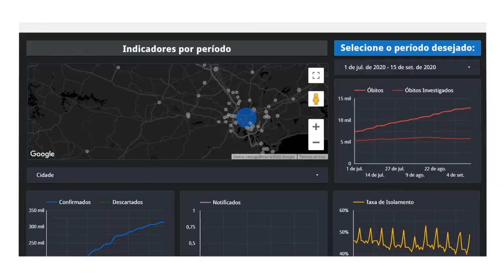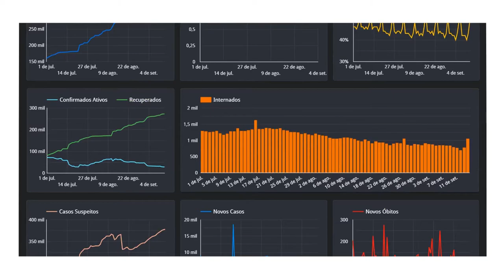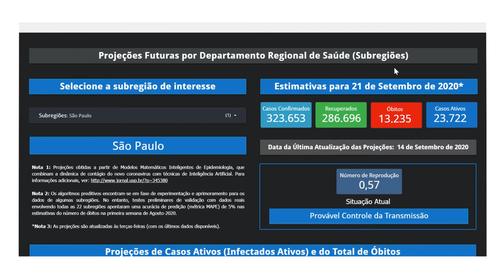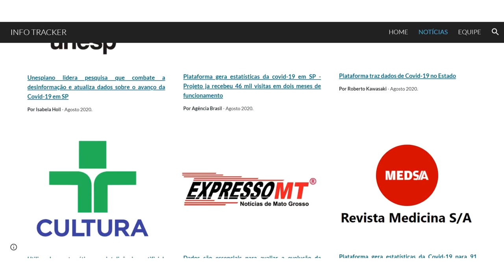Ciência Contra a COVID-19 - Marilaine Colnago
Marilaine Colnago, pesquisadora do grupo VISER da Universidade Estadual Paulista (UNESP) campus Rosana, fala sobre a plataforma SP COVID-19 Info Tracker, que oferece informações atualizadas diariamente acerca da COVID-19 no Estado de São Paulo.

Ciência Contra a COVID-19
Projeto de divulgação e popularização das pesquisas que estão sendo desenvolvidas no enfrentamento da COVID-19. Produzido pelo Laboratório Aberto de Interatividade para Disseminação do Conhecimento Científico e Tecnológico da Universidade Federal de São Carlos (LAbI - UFSCar).